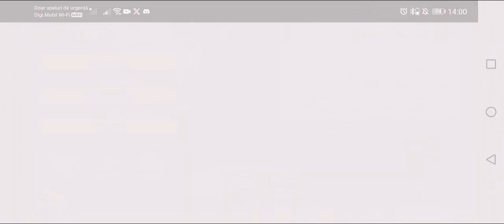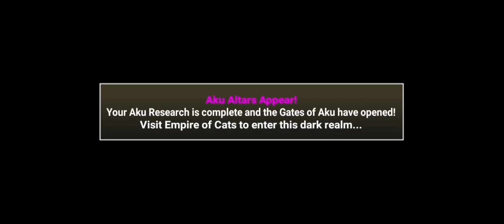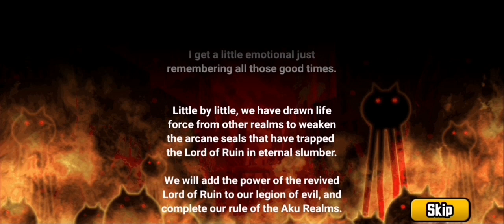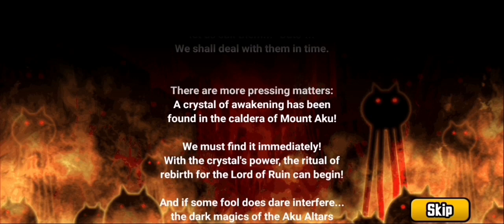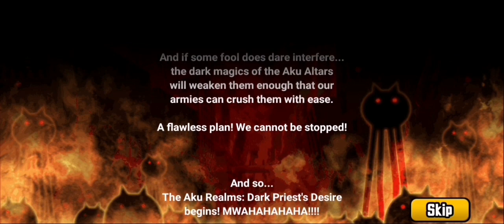Battle cats this might be bad